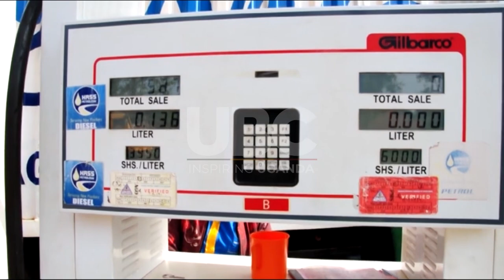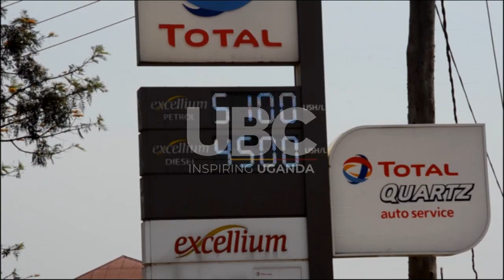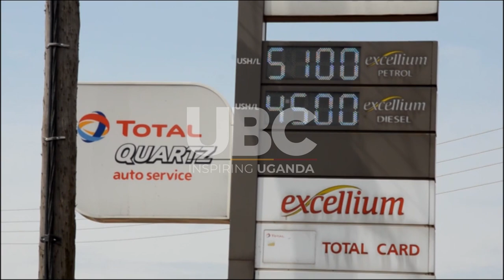Fuel Prices hike in Hoima and Kanungu District Paralyzes Transport.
Fuel Stations have hiked fuel prices in Hoima city paralyzing transport and manufacturing industries.
The price of petrol now costs between 10,000/= to 12,000/= up from 4,999/= per litre while in Kanungu District the price of petrol was hiked from 4800/= to 5100/=.
However, the price for Diesel in Hoima and Kanungu remained constant trading at 3,950/= and 4,200/= respectively.